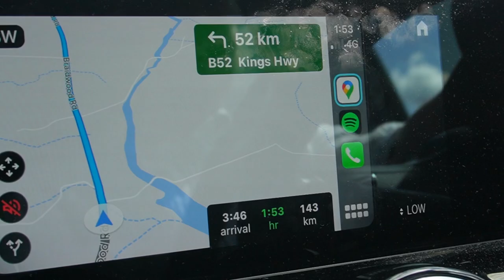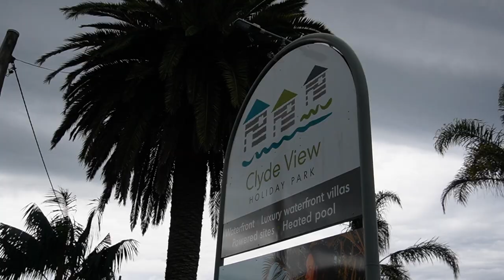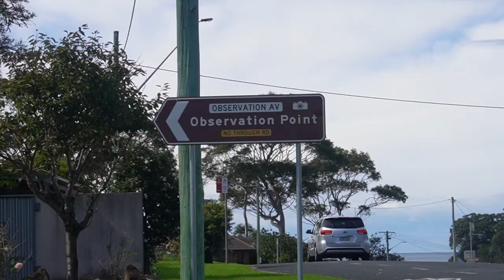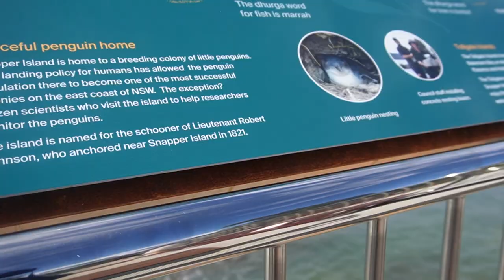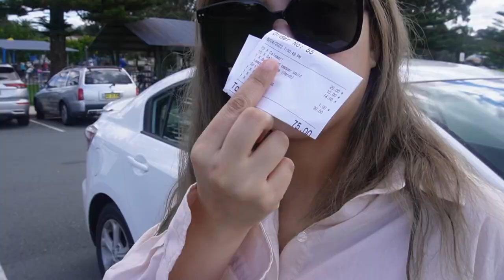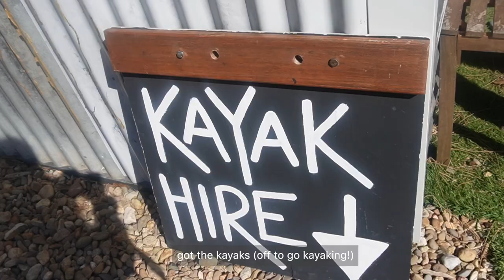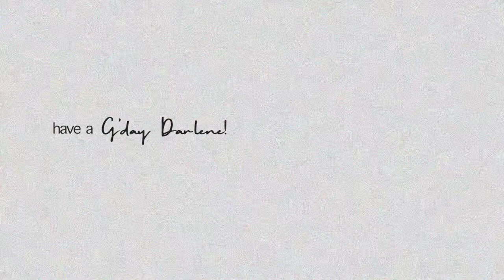Sydney vlog✨| weekend travel to Batemans Bay, things to do, accommodation, 4hr drive from Sydney 🇦🇺🌊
Hey there!
Just want to upload this albeit late.
I went to Batemans Bay with family during the holy week. It's a 4-hr drive from Sydney and we stayed there for 3 days. We did a couple of activities and tasted one of the freshest oysters I've had ever!!

I recommend going to Batemans Bay if you want to take a break from the hustle and bustle of the city but don't want to travel too far.

With love,
Darlene

▶︎ BIO ▶︎
Hi, hi! My name is Darlene and I'm currently living in Sydney, Australia.
Join me on my channel doing life in my 20's.❤️❤️❤️

🌸 Let's be friends on socials!